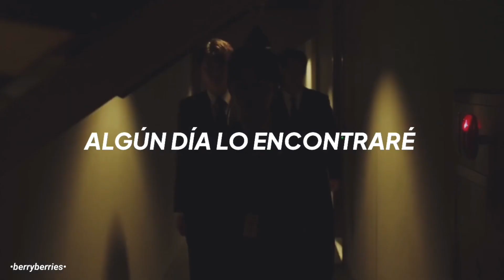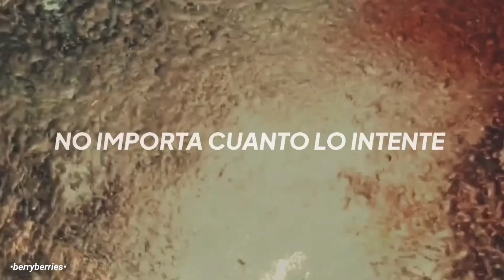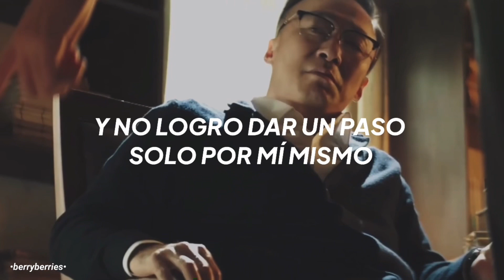「 jongho (ateez) • gravity • reborn rich • ost part. 1 • sub español 」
Puede que algunas palabras las haya cambiado y adaptado para que se entienda mejor la letra, perdón si hay algún error de traducción o de edición, lo trataré de mejorar!!
JONGHO ATEEZ
JONGHO ATEEZ OST GRAVITY SUB ESPAÑOL